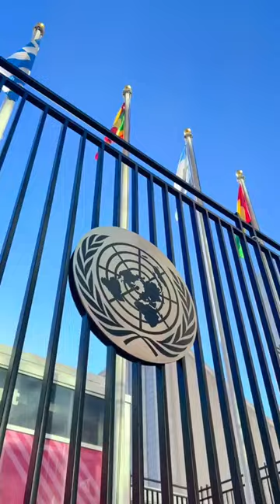Felician Students at United Nations for the 8th International Day of Women & Girls in Science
Watch our Felician University students as they participate in the 8th International Day of Women and Girls in Science Assembly at the United Nations. Hear from women leaders in science and see our students' enthusiastic participation in this important UN program. Join us in supporting women in science by learning more about the UN program at Felician University.